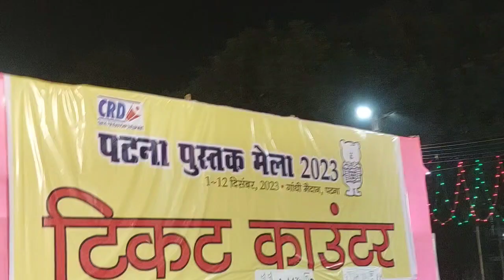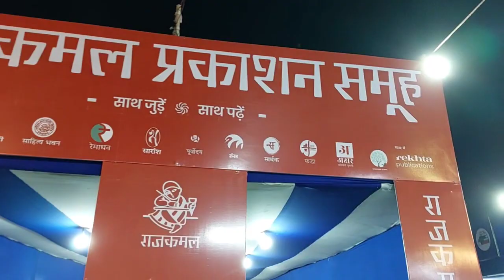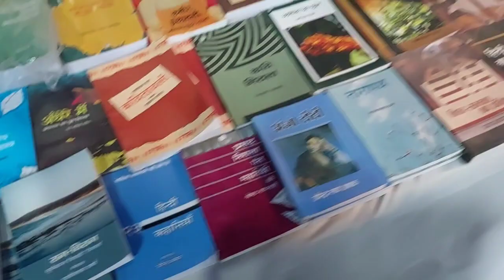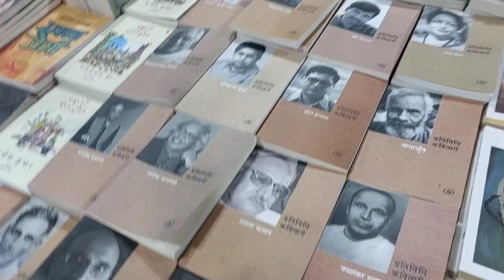Patna Book Fair 2023 Gandhi Maidan Patna Bihar